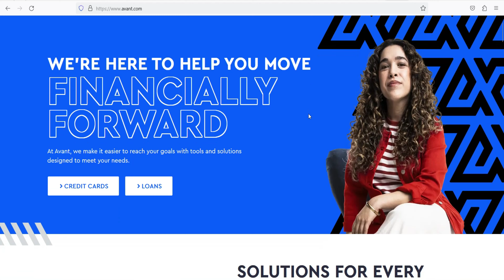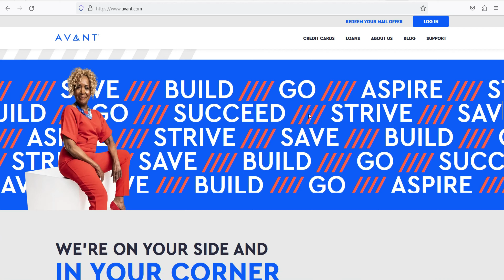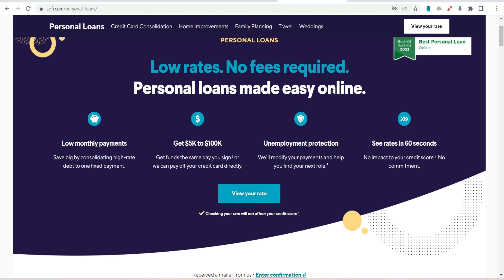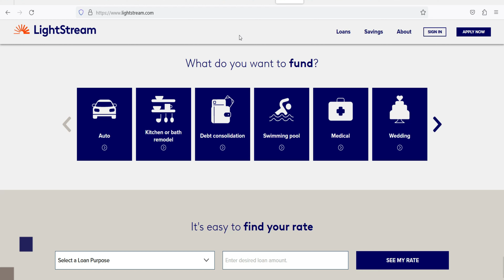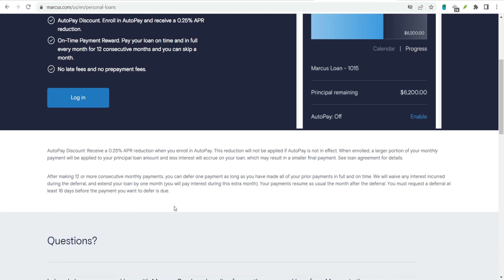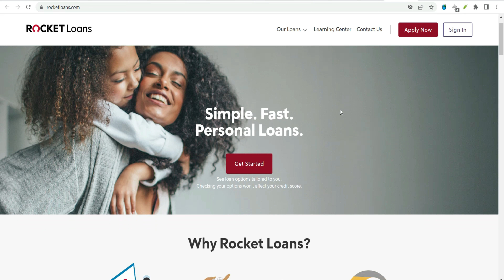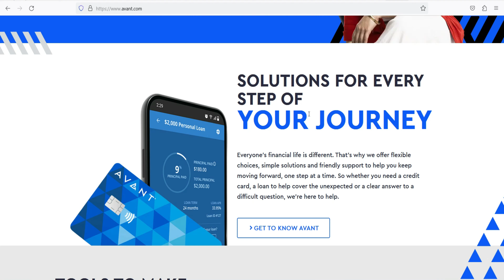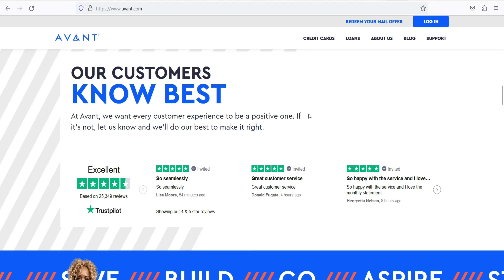Best Personal Loans With Very Low Interest Rate Like Avant Personal Loan With Soft Credit Pull 2024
Best Personal Loans With Very Low Interest Rate Like Avant Personal Loan

However, several other lenders also stand out for providing personal loans with very low interest rates.

9 YouTube Channel Ideas to Help You Choose Your Own

✅IGNORE THIS
Related Search: